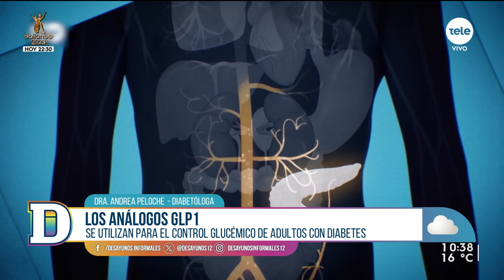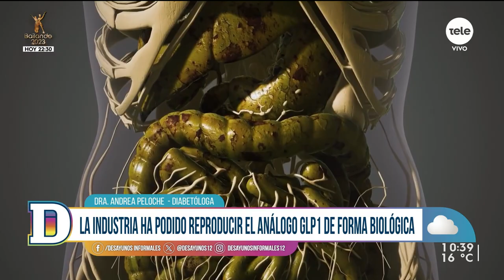Los análogos GLP1: control glucémico de adultos con diabetes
Nadia Fumeiro conversó con la doctora Andrea Peloche.